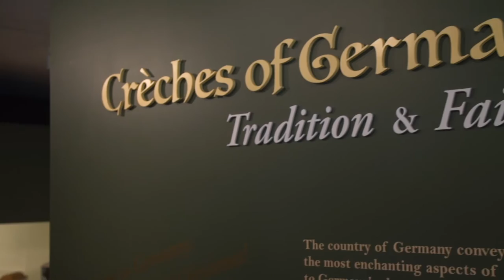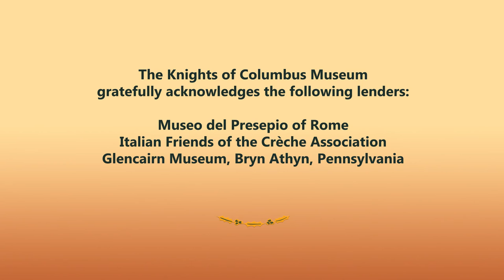Crèches of Germany at the Knights of Columbus Museum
The Knights of Columbus Museum’s 12th annual Christmas exhibition, Crèches of Germany: Tradition & Faith, opens November 19, 2016, and continues until January 29, 2017. As in the past, many of the objects on display hail from the internationally renowned Museo del Presepio of Rome, Italian Friends of the Crèche Association and the Glencairn Museum in Bryn Athyn, Pennsylvania.

Although its German origins are uncertain, the crèche or Nativity scene presumably was introduced by Franciscan friars. The oldest recorded German crèche was housed in the Monastery of Füssen in Bavaria and dates to 1252, shortly after the arrival of the followers of St. Francis, the “poor man of Assisi,” who developed the custom of a Nativity scene some 30 years earlier.